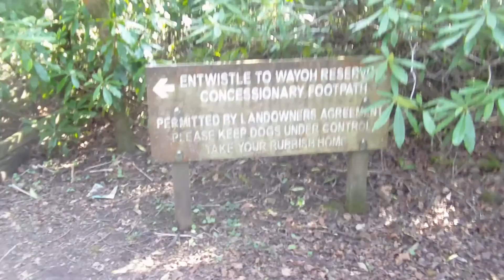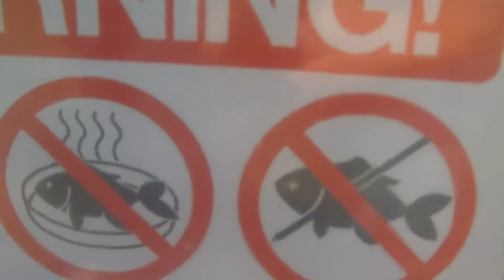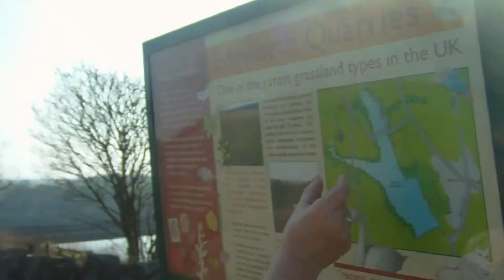Quick Vlog 12 - Kissing Gates